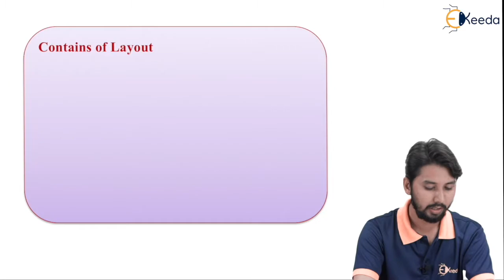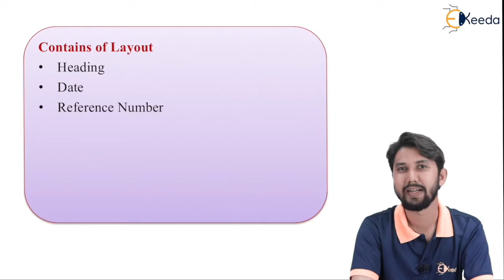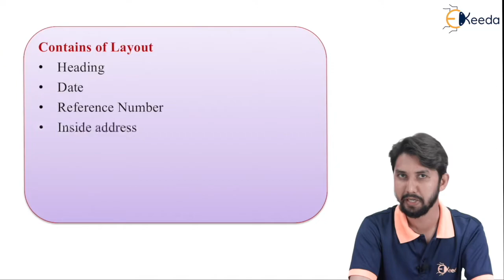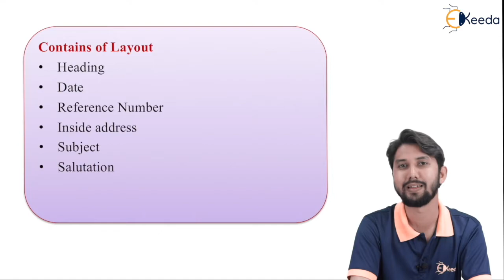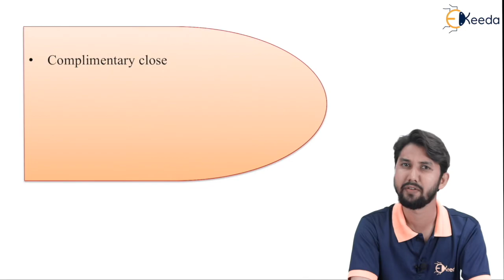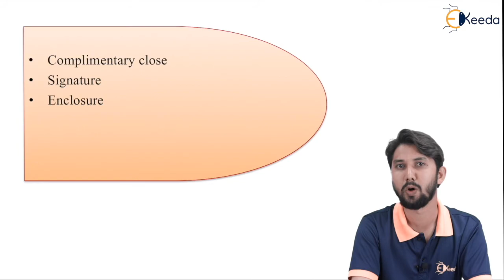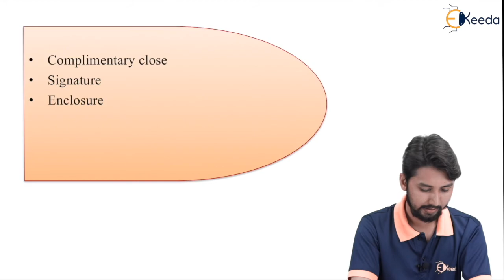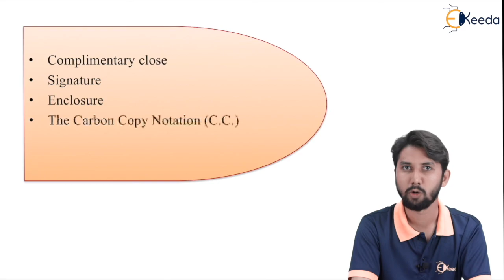Contains of Layout - Business Communication Skill of Secretary - Secretarial Practice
Subject - Secretarial Practice

Video Name - Contains of Layout

Chapter - Business Communication Skill of Secretary

Faculty - Prof. Shahid Ansari

Watch the video lecture on topic Contains of Layout of Subject Secretarial Practice by Professor Shahid Ansari. Watch all Commerce and Management lectures with Ekeeda.

Happy Learning.